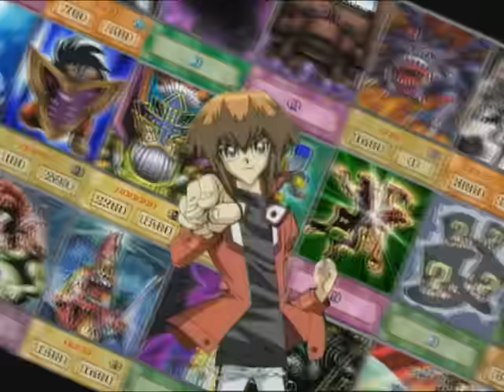Yu-Gi-Oh! GX Season 1 Opening Theme "Get Your Game On"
Watch full episodes of Yu-Gi-Oh! GX at Yugioh.com.